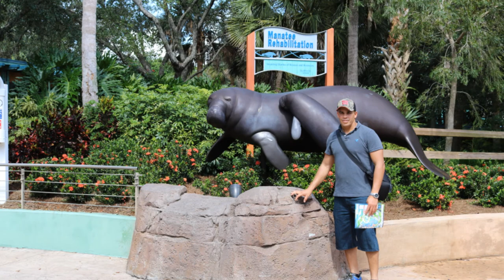Parque acuatico seaworld ,orlando fl